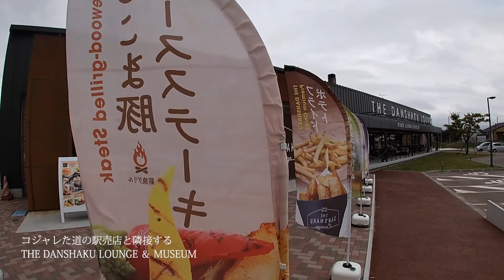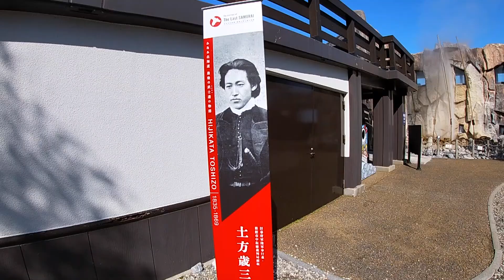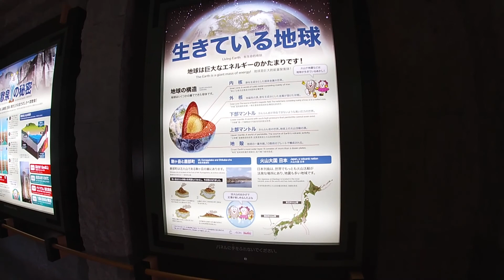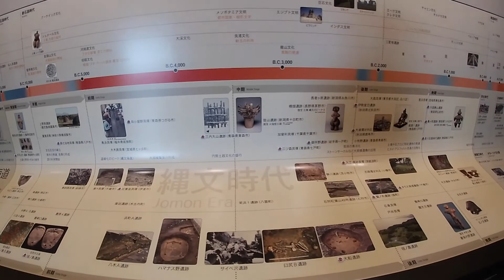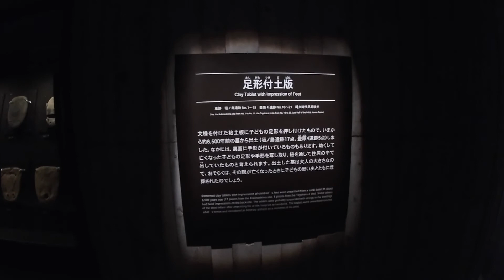函館エリアを観光・浜のかあさん食堂・縄文ロマンかやべ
大沼公園探索・しかべ間歇泉・浜のかあさん食堂・縄文ロマン「国宝中空土偶」